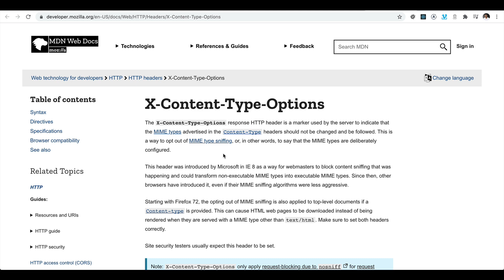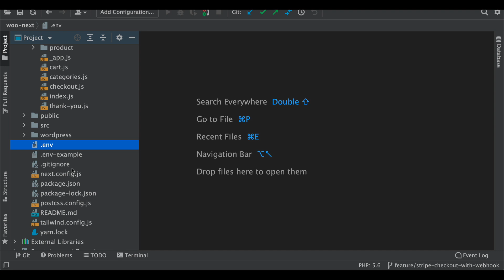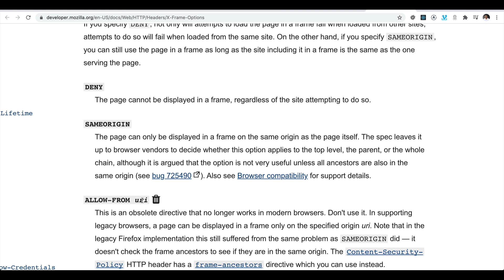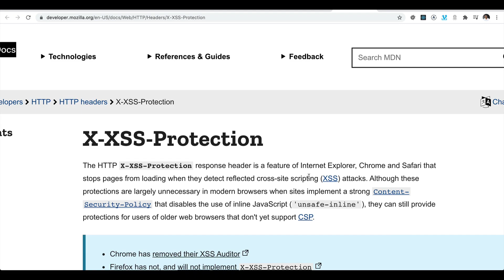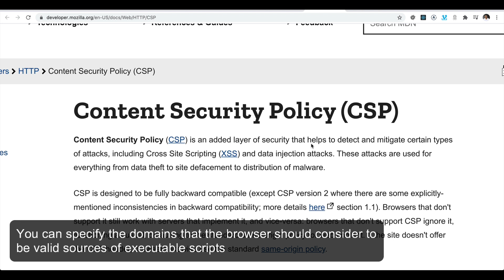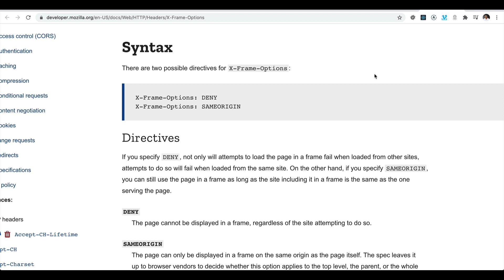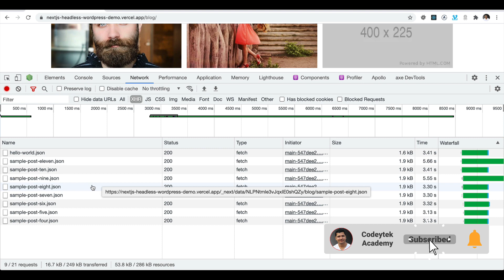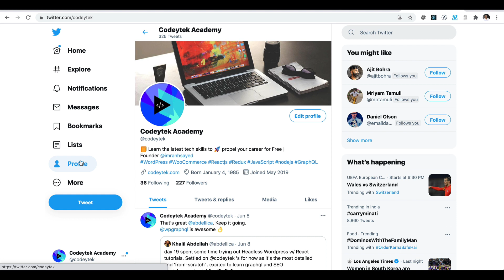#41 Add HTTP Security Headers To Next.js App | Next.js Headless WordPress | Custom Headers | React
Chapter 41: Learn how to add security headers in Next.js Headless WordPress

X-Frame-Options, X-XSS-Protection, X-Content-Type-Options,
next js content security policy, next js custom header, next js authorization header,
next js get response headers, next js headers, next-secure-headers, next js request headers,
next js header footer,

Advanced React WordPress Theme Development

Social Links